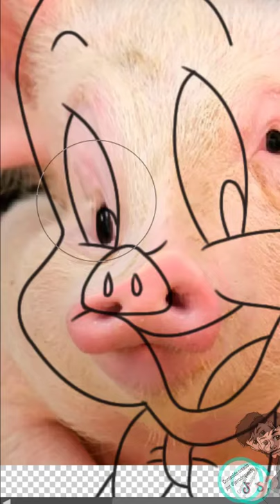Porky en la vida real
Likea, comenta y comparte mi contenido! Te lo agradecería muchísimo